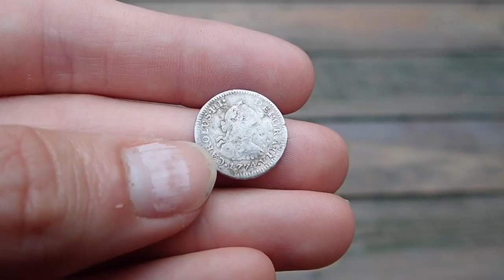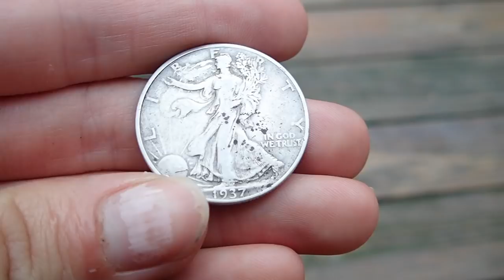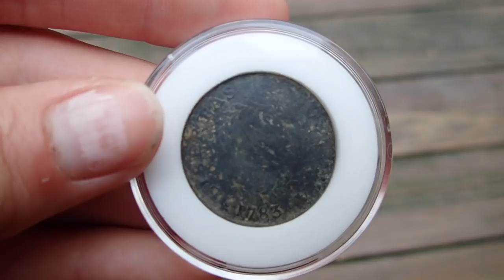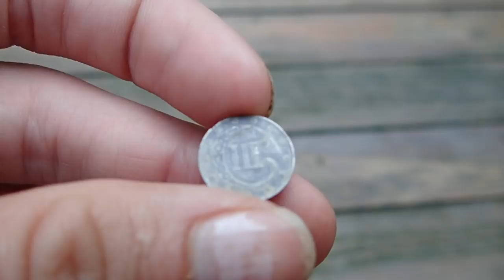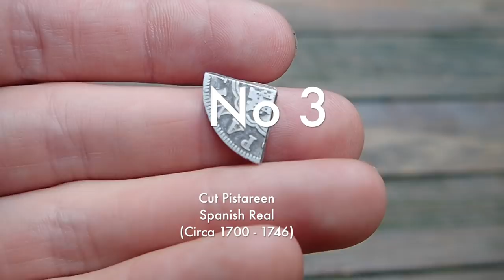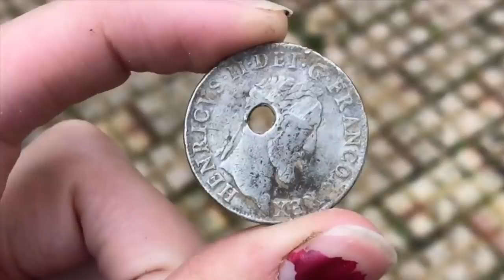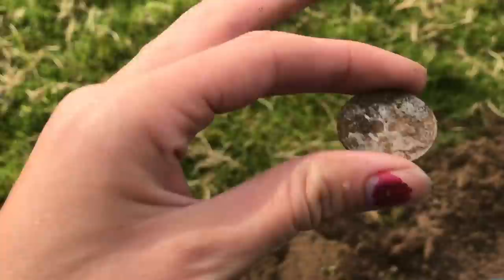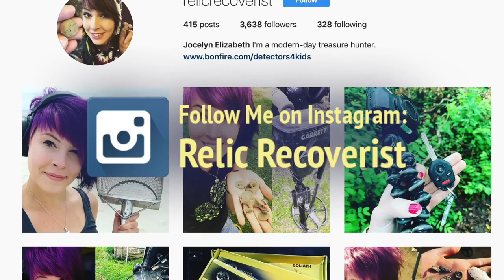Top 10 Treasure Hunting Finds | Metal Detecting for Coins & Relics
I decided to revisit my top ten favorite metal detecting finds to date. Here's the countdown.

Camera: Canon G7x Mark II

Oldetyme Numismatics - "Specializing in the buying and selling of coins, gold, silver, and paper money."

Flea Assassin - "Effective flea treatments and preventatives at half the cost of leading brands." Use special code "RRSentMe" at checkout for discounts.

American Digger Magazine - "For Diggers and Collectors of Heritage and History." Read my column in every issue!